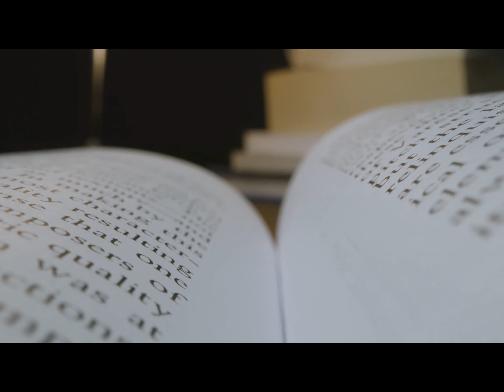Say What "Episode 3 "Eavesdrop"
In this episode we explore the comical etymology of the word eavesdrop.